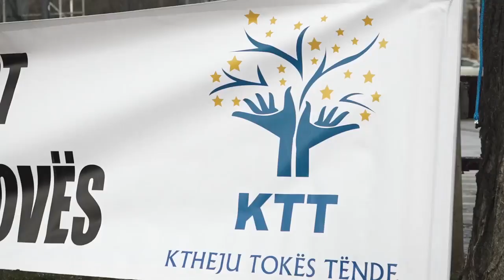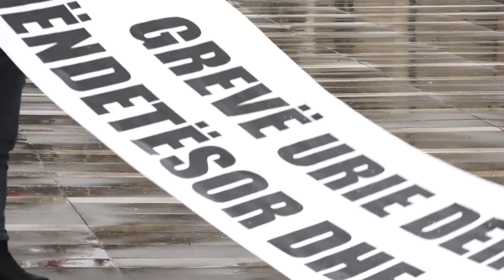GREVË URIE, deri në realizimin e Sigurimit Shëndetësor dhe Jetësor për Policinë e Kosovës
Data e 31 janarit është përzgjedhur për të rikujtuar rënien heroike të Martirit Osman Gashi nga Barani i Pejës, i cili para 24 vitesh, më 31 janar 1999, u vetëflijua duke u hedhur mbi granatën e dorës për të shpëtuar miqtë e tij. Qoftë i përjetshëm kujtimi për të!
LAVDI JETËS DHE VEPRËS HEROIKE TË MARTIRIT OSMAN GASHI!!!
(Pamjet janë marrë nga Ekonomia Online)